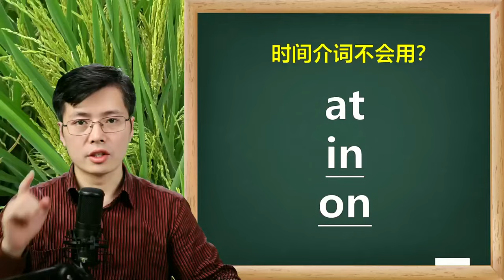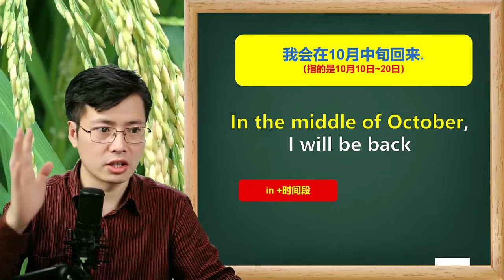时间介词at和on不会用？小技巧，轻松掌握英语语法